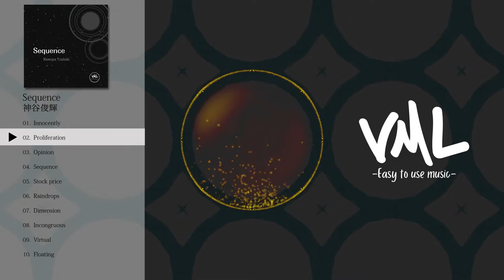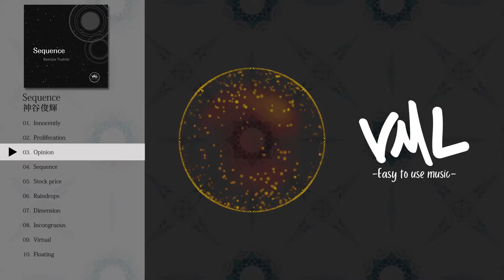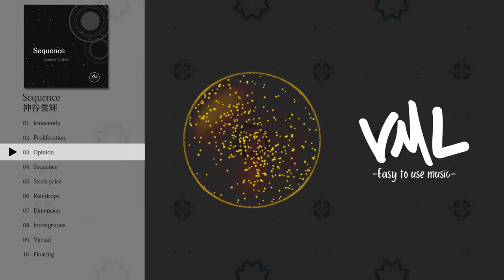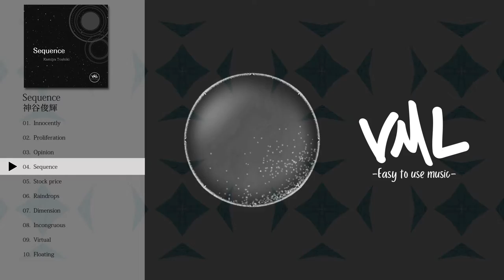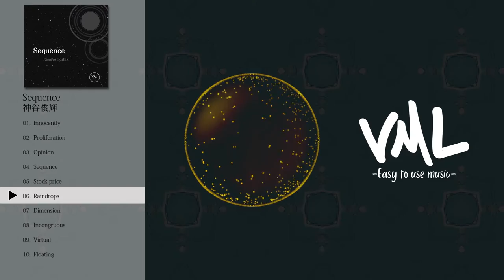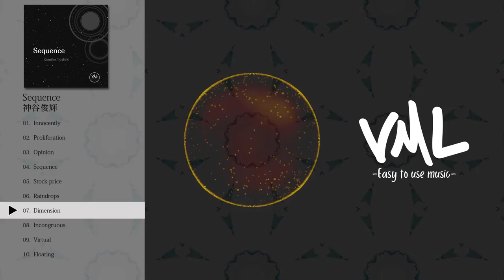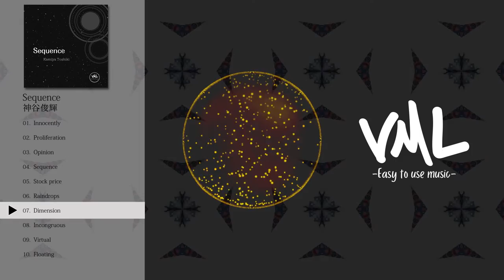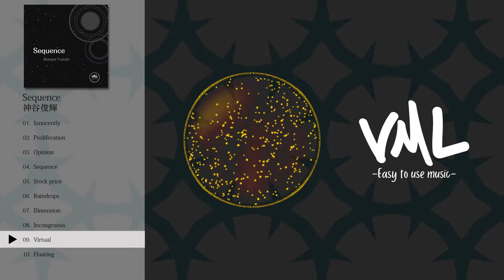神谷俊輝｜Sequence｜[VML]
[Artist]
神谷俊輝

---Tracklist---
0:00 Innocently
2:05 Proliferation
4:22 Opinion
6:33 Sequence
8:42 Stock price
11:03 Raindrops
13:21 Dimension
15:51 Incongruous
18:25 Virtual
20:35 Floating